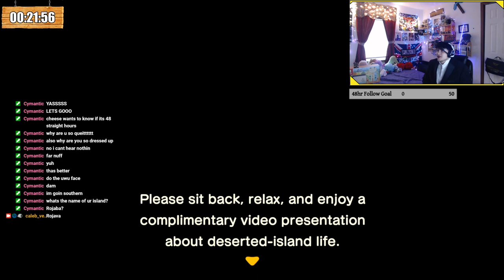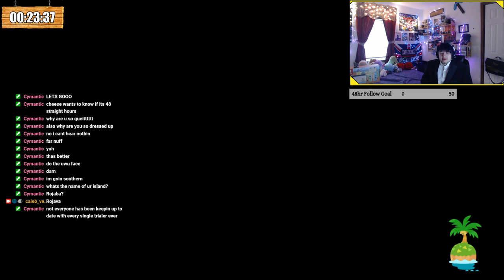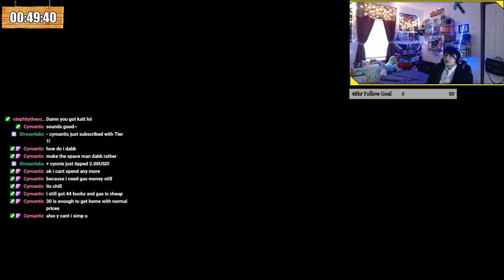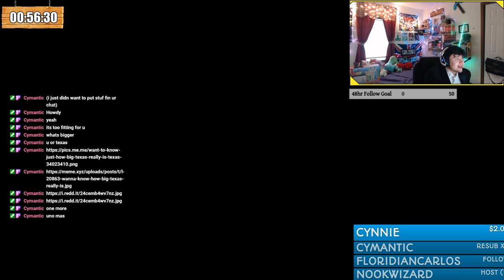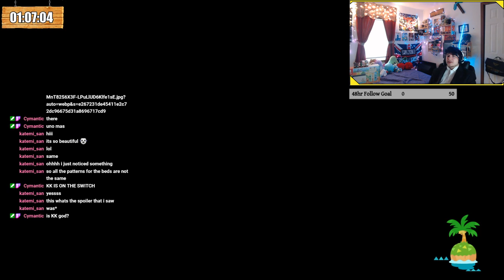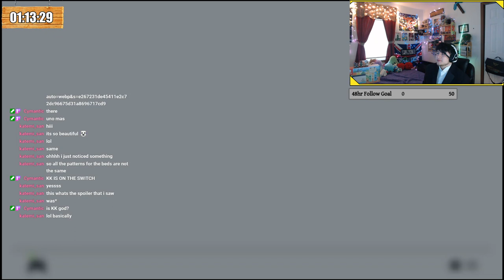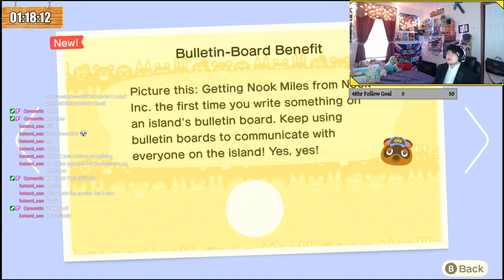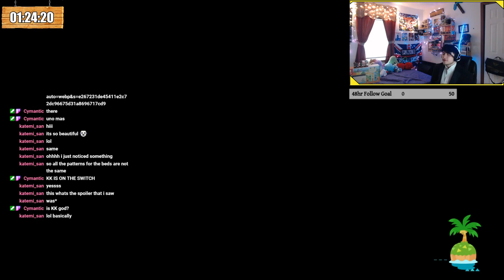Animal Crossing: New Horizons First Hour of the Game! My Reaction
we explore the first hour of the game ! uploading this while im live on twitch lol
48 hour marathon stream come watch!!